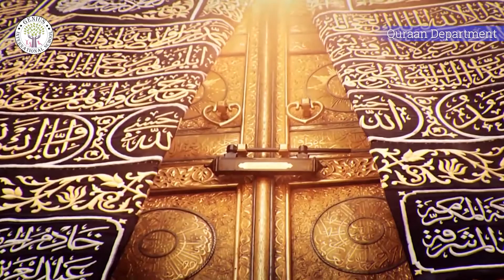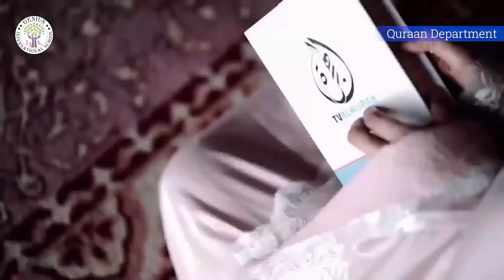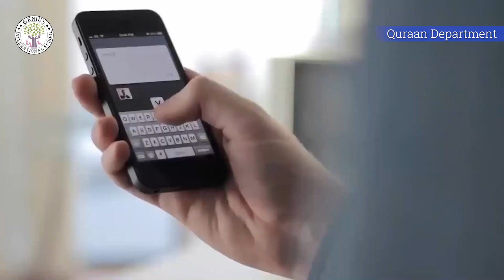فضل يوم عرفة وآداب وسنن العيد